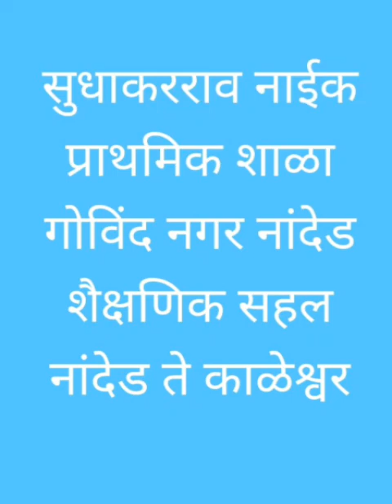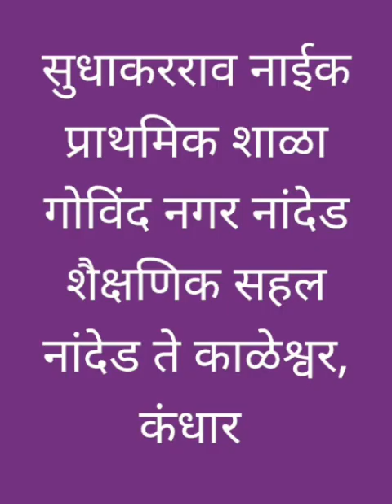सुधाकरराव नाईक प्राथमिक शाळा गोविंद नगर नांदेड येथील शैक्षणिक सहल 2022-2023